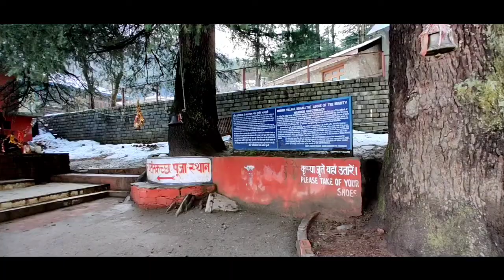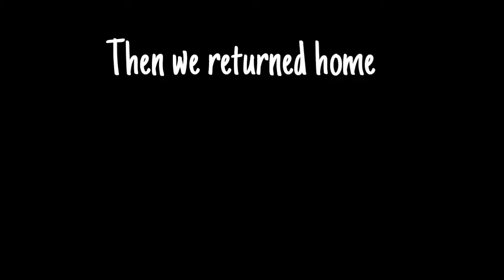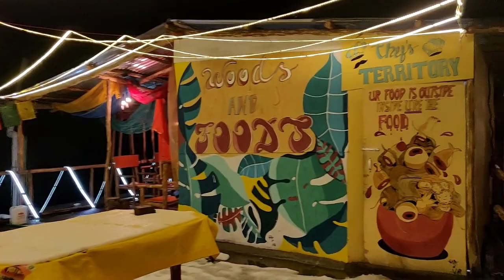Manali Vlog 2020| Snowfall in Manali| Hidimba Temple| Old Manali| Cinematic Manali| Potter's Vlog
In this Vlog we're Roaming in Apple Orchards in Manali, Showing Hidimba Temple & Exploring Old Manali